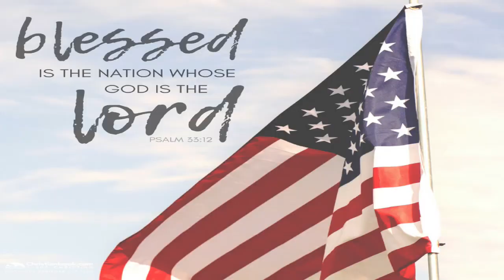4th Of July 2021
4th Of July 2021 Star Spangled Banner Sang By The Morrison Sisters And Taps Played By Juliana Rogers